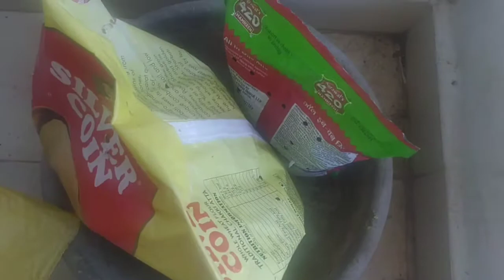composting from kitchen waste || how to make compost at home || black gold from kitchen waste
hiii friends ,